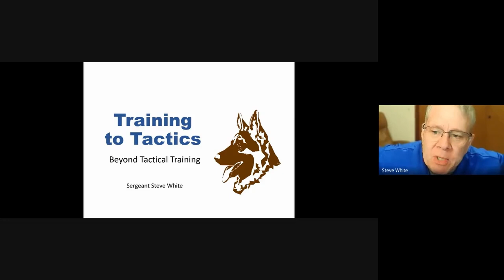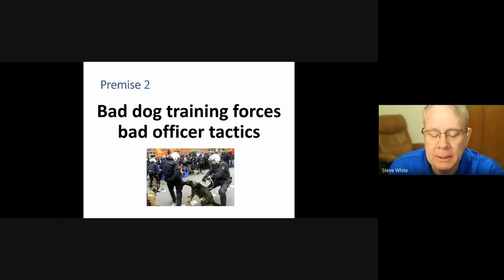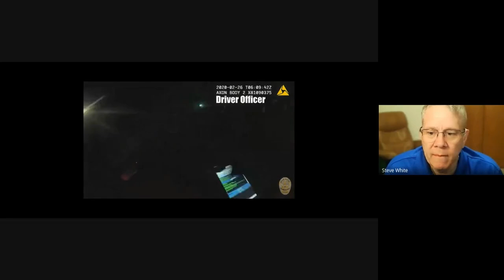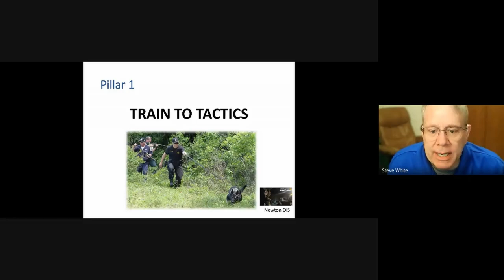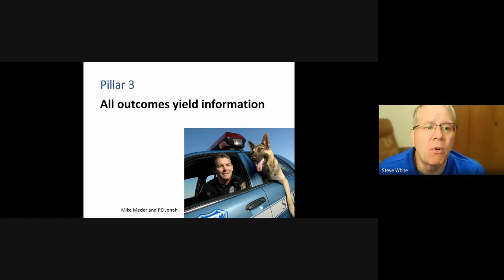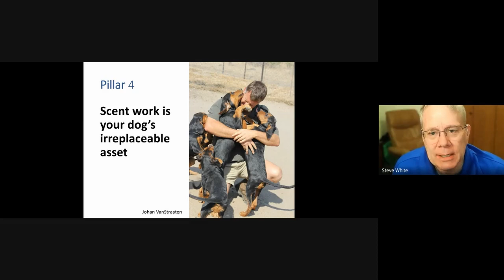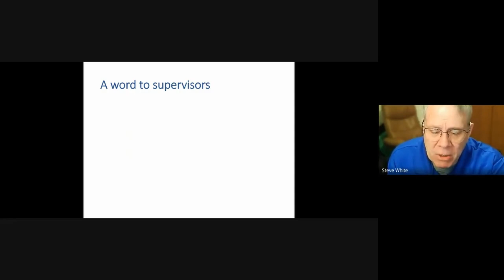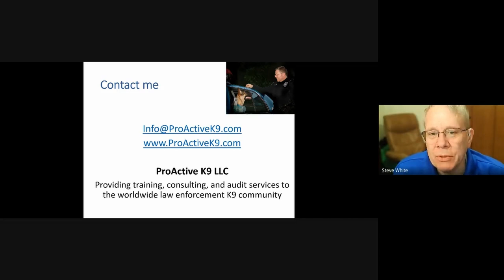Training to Tactics: Beyond Tactical Training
Training to tactics distinguishes between police canine certification and scenario-based deployment training. They are not the same. We all indeed need to certify our canine teams, but we must also train for the tactics we ultimately use in real deployments.